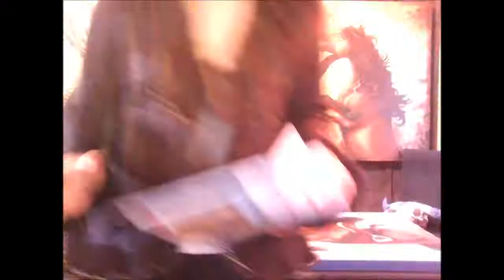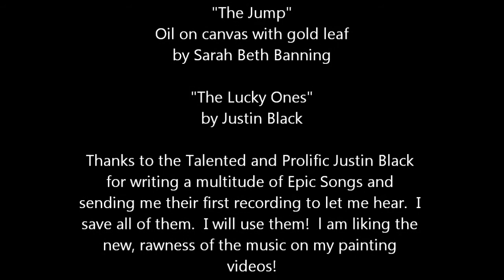TIME LAPSE PAINTING OF A HORSE. "JUMPING HORSE"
THIS IS A COMMISSIONED PAINTING. IF YOU WOULD LIKE ME TO PAINT SOMETHING FOR YOU PLEASE LEAVE A COMMENT OR VISIT

THIS PARTICULAR PAINTING IS OF THE CLIENT JUMPING HER HORSE WHEN SHE WAS YOUNGER.  SHE GAVE ME THE OLD PHOTO WHICH I MADE INTO THIS EPIC WORK OF ART. SHE IS VERY PLEASED!

Artist Sarah Beth Banning paints a beautiful jumper in oil on canvas with gold leaf.  The music: Justin Black's "THE LUCKY ONES", recorded right after it was written.  I hope you enjoy theses two very new creations!